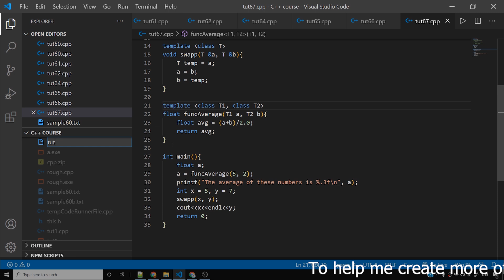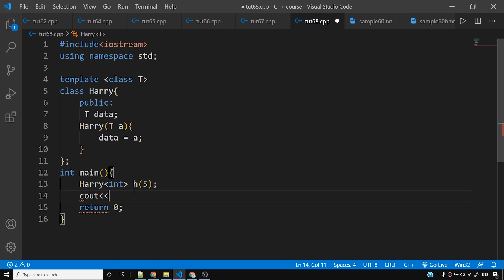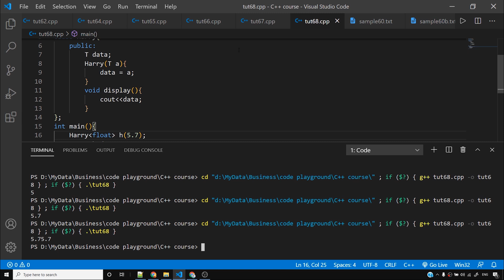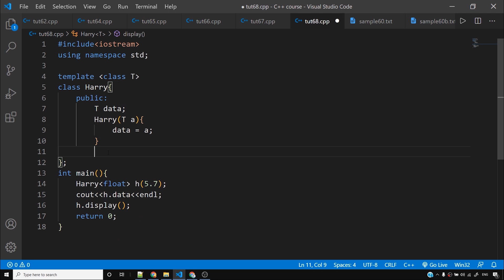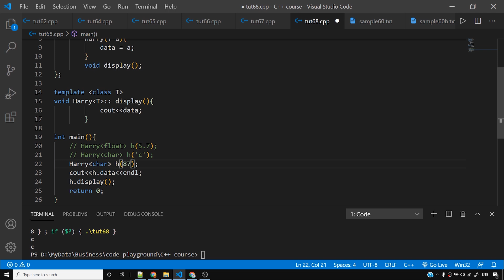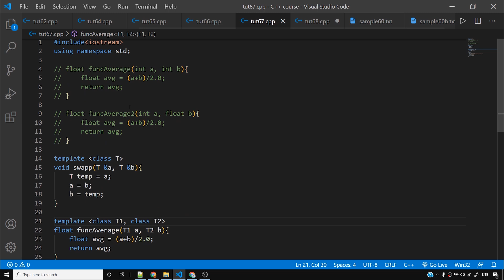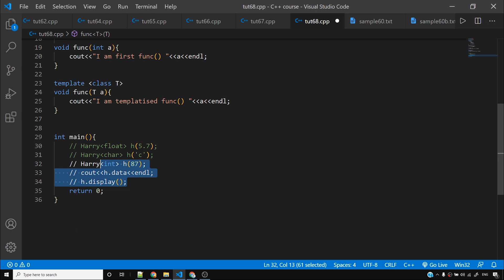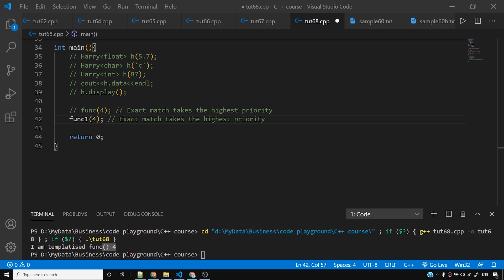Member Function Templates & Overloading Template Functions in C++ | C++ Tutorials for Beginners #68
C++ tutorial: Member function templates and template functions overloading. In this C++ video, I will discuss function templates while using functions with classes and then we will touch upon template functions overloading.